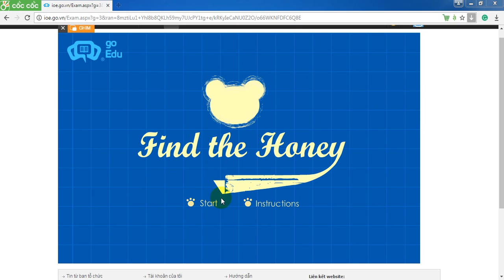English test ioe new vocabulary grade 4 round 25 2017 06 25